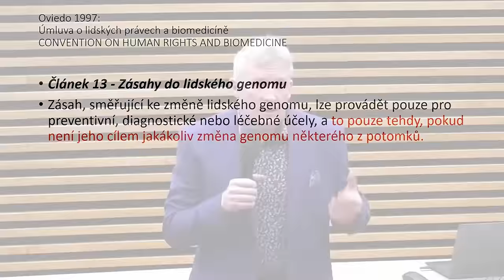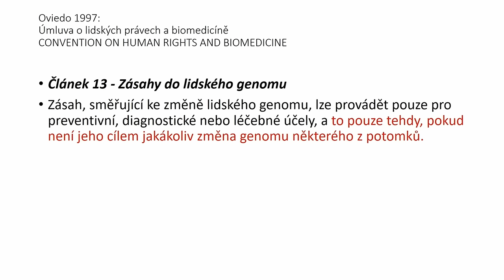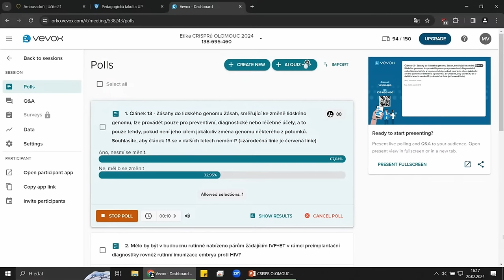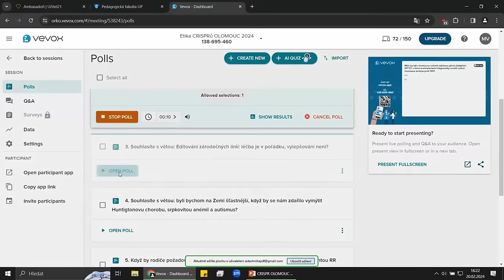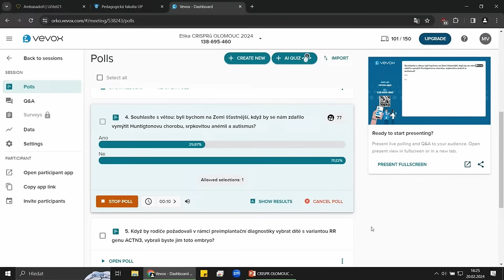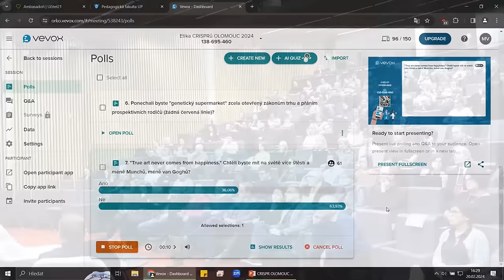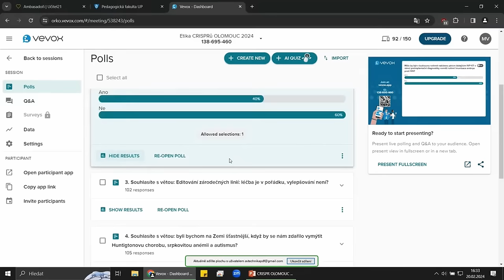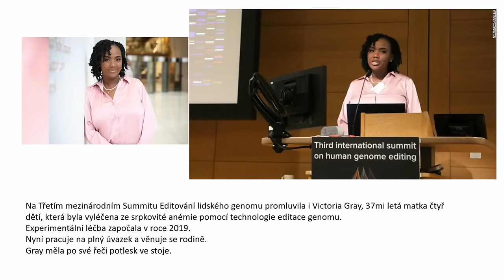Procházka s Markem Orko Váchou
Beseda v rámci Akademického týdne UP
Člověk jako všemocný bůh nebo zachránce lidstva
Nenechte si ujít první akci z nového cyklu besed Procházka s... Pojďme si společně udělat procházku tématem moderní genetiky, kdy jako lidstvo stojíme před složitou etickou otázkou, zda máme právo upravovat lidský genom a kde je hranice mezi bohulibou snahou pomoci nemocným a nebezpečným hraním si na boha. Rektor Univerzity Palackého v Olomouci Martin Procházka si jako průvodce přizval známého českého teologa, spisovatele a pedagoga Marka Orko Váchu, který vystudoval mimo jiné i molekulární biologii a genetiku a věnuje se rovněž otázkám lékařské etiky.

2024